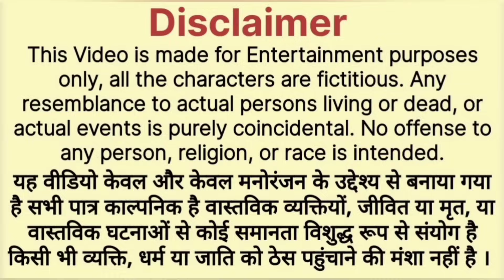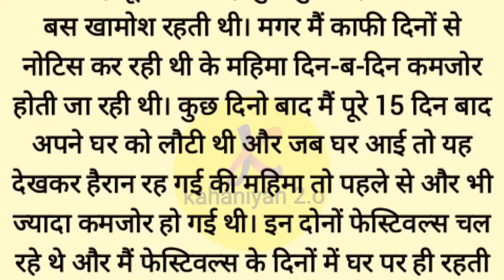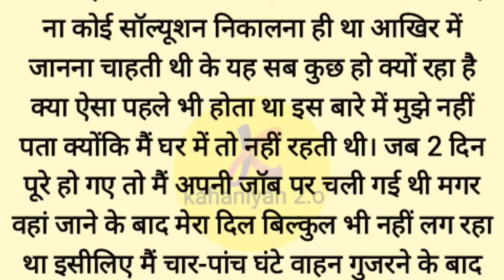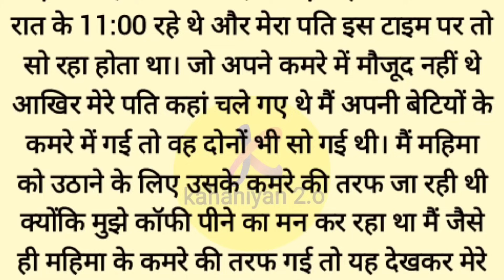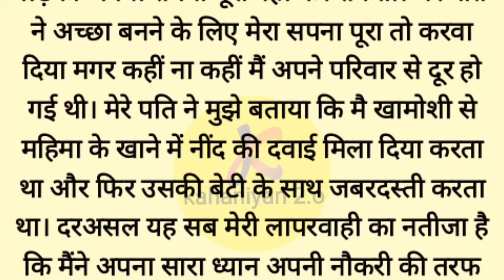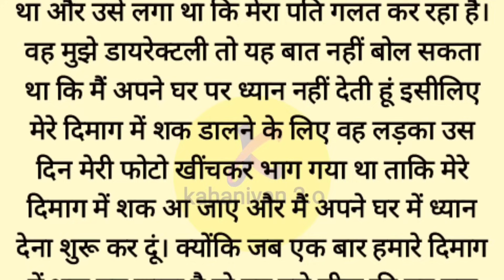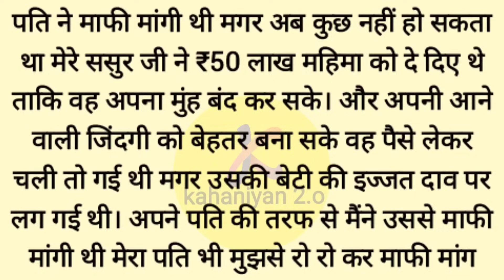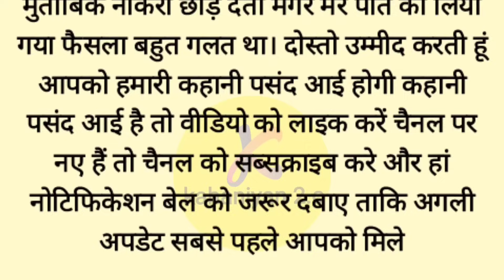Suvichar | Emotional Kahani Writing | Likhit Story | Motivational Written Stories | Kahaniyan 2.o